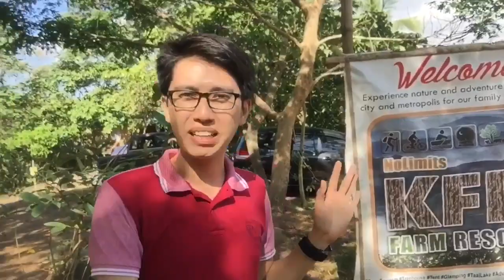Alitagtag Batangas KFB Farm Part 1